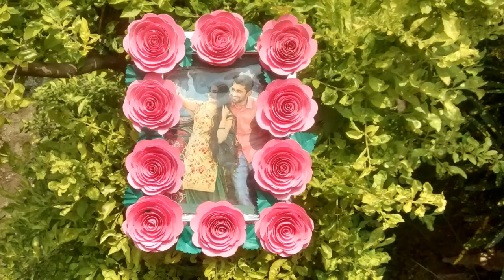art&creation HOW TO MAKE ROSE FLOWER PHOTO FRAME | PAPER ROSE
Hello friends,

In this video i'm showing u how to make rose flower photo frame at home from very simple few steps. If you have any query then you can ask from me in comment section below.